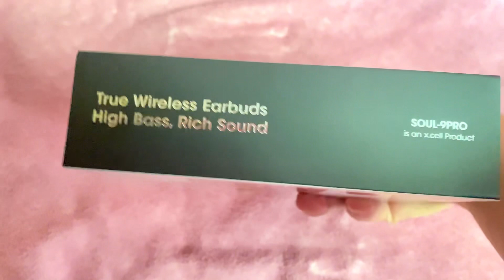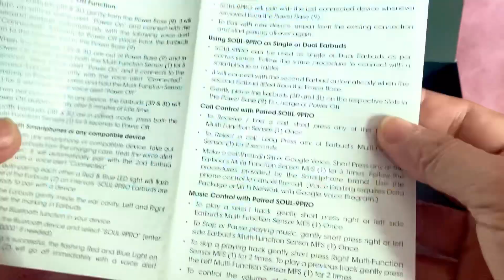SOUL 9 PRO True Wireless Earbuds High Bass Rich Sound Black. 🇦🇪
Unboxing Earbuds. SOUL 9 PRO True Wireless Earbuds High Bass Rich Sound Black. I purchased these earphones/ Earbud’s from Carrefour in the UAE. 🇦🇪